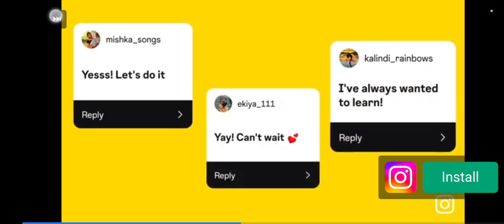Granny 👻 horror game chapter 1